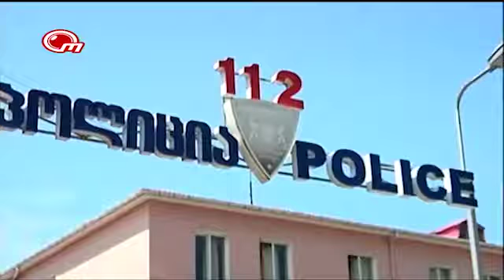ნაციონალების დაკითხვა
აჭარის  პოლიციის მთავარმა სამმართველომ „ნაციონალური მოძრაობის“ ბათუმის ოფისის სამი აქტივისტის  წინააღმდეგ ადმინისტრაციული საქმის წარმოება დაიწყო.  საუბარია ლევან ვარშალომიძის ჩამოსვლის დღეს სარფში მომხდარ ინციდენტზე. ინციდენტის დროს, ნაციონალური მოძრაობის წევრები  ქენან კახიძე, ბაქარ ბარამიძე და ზაზა ტარიელიძე მოქალაქე მერაბ ღოღობერიძეს დაუპირისპირდნენ, რომელმაც თურქეთის მხრიდან  შემოსულ ლევან ვარშალომიძეს ფეხსაცმელი ესროლა და სიტყვიერი შეურაწყოფა მიაყენა. თანაპარტიელთა მიმართ ადმინისტრაციული სამართალწარმოების დაწყებას აჭარის პოლიციის მთავარ სამმართველოსთან შეკრებილი „ნაციონალური მოძრაობის“ წევრები აპროტესტებდნენ. მათივე თქმით, დაკითხვაზე მყოფი აქტივისტების მხრიდან რაიმე სახის გადაცდომას ადგილი არ ჰქონია და ინციდენტი მმართველი გუნდის მიერ დაგეგმილი პროვოკაცია იყო. დაკითხვის შემდეგ, სამმართველოს შენობიდან სამივე პიროვნება გაუშვეს. უახლოეს მომავალში საქმეს სასამართლო განიხილავს.